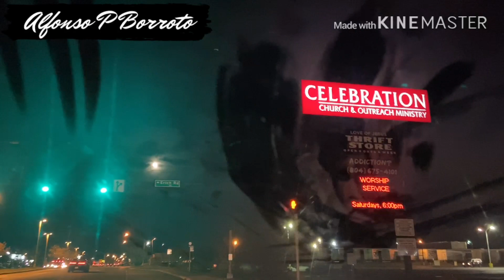😱 Mira lo que pasó en el concierto de Barak y Christine D Clario | Richmond VA (VLOG)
Vlog de Concierto de Christine D Clario y Barak | SHEKINAH TOUR/  Emanuel USA TOUR
Richmond Virginia

Si eres nuevo encontrarás contenido cristiano, tutoriales de diversos instrumentos, covers de alabanzas y mas!

(No tengo derechos de la música de fondo)